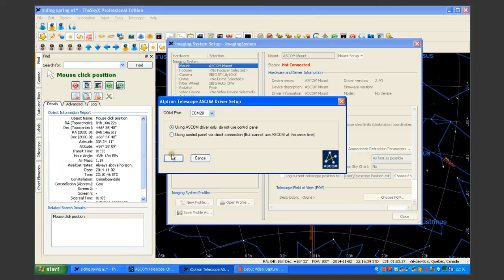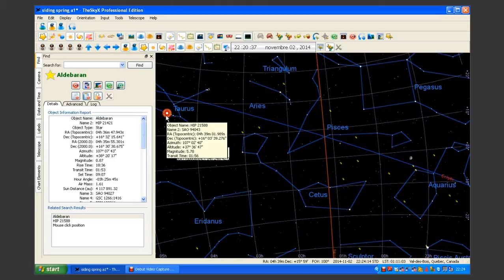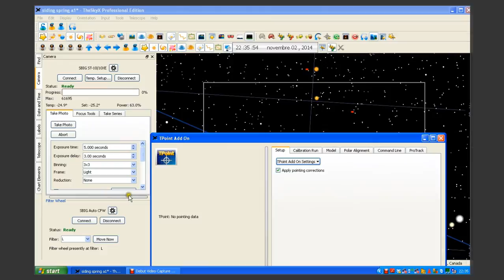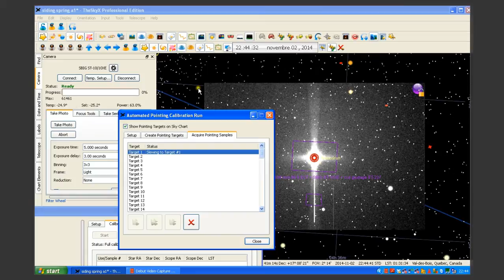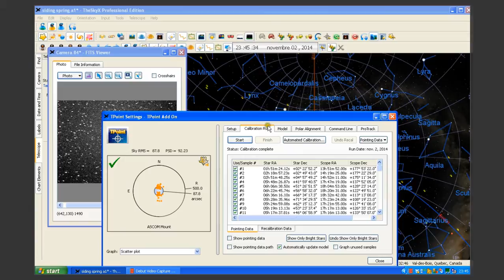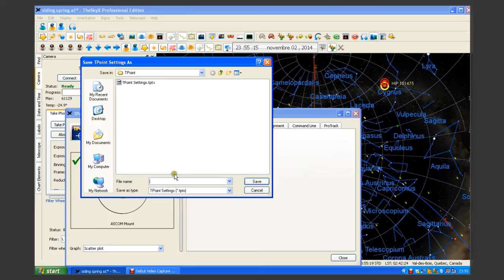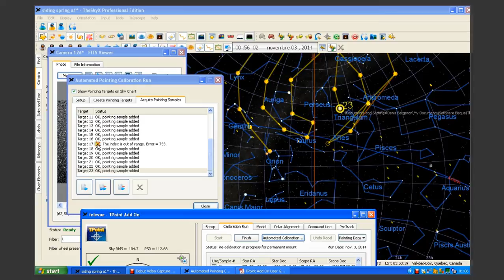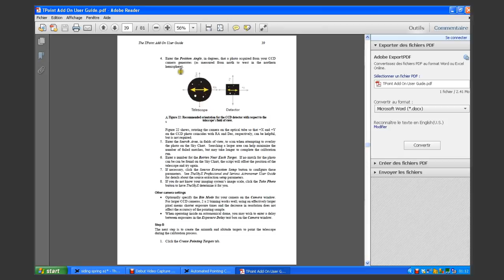Tpoint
Didacticiel sur comment utiliser TPOINT ADD ON dans le logiciel THE SKY X PRO pour améliorer la précision de pointage d'une monture équatoriale.